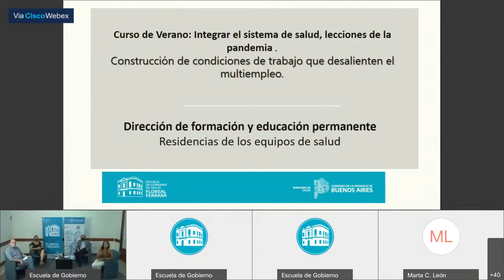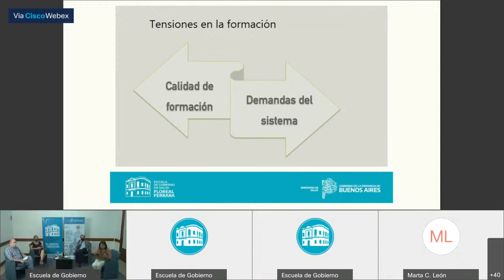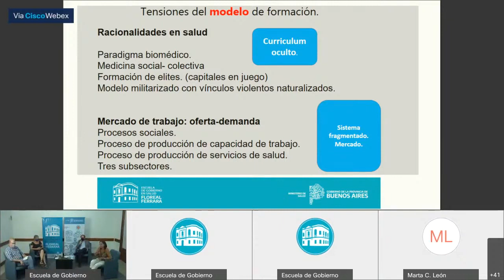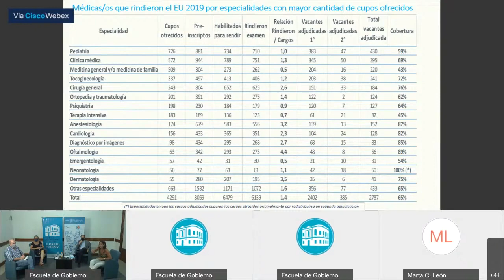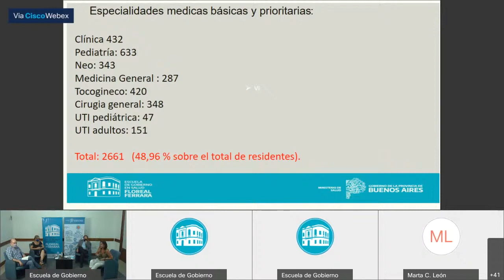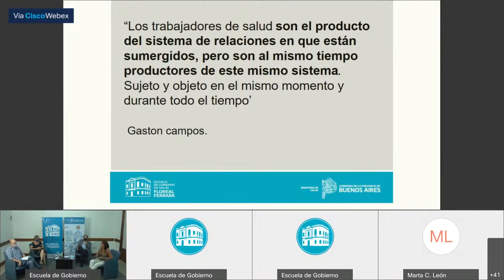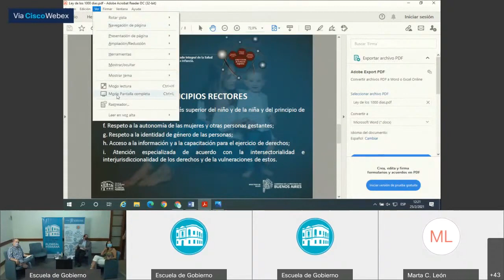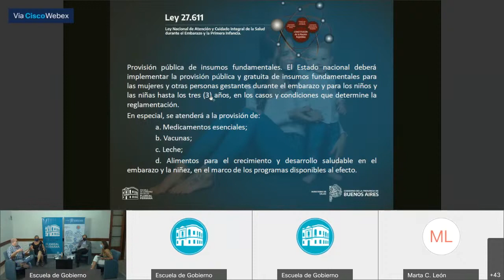Encuentro 4 Construcción de Condiciones de Trabajo que Desalienten el Multiempleo - Parte 2